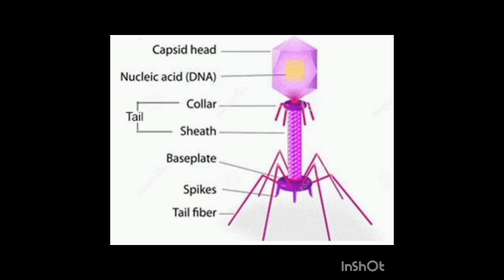SCIENCE = BACTERIOPHAGE CLASS 11 = DIAGRAM